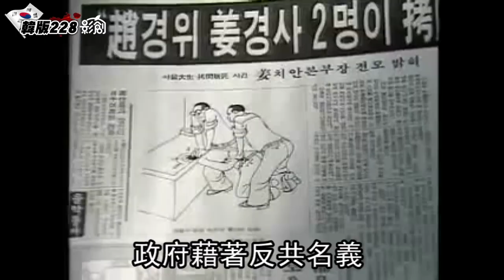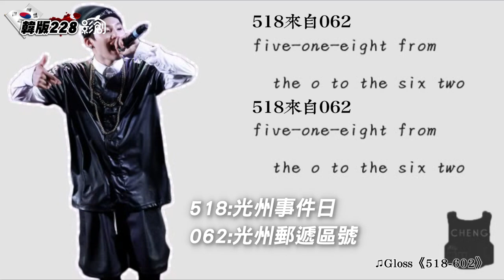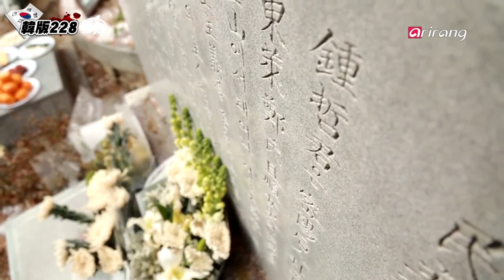【一粥國際】酷刑殺人、炮口對民 韓版228壓不住民主渴望 | 台灣蘋果日報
「歪蘋妹一粥國際」開鍋了。台灣228紀念日將至，反政府與後續爭民主的過程與南韓相似卻又不盡相同，這周就來看韓版228之民主花開前的「1987六月運動」。